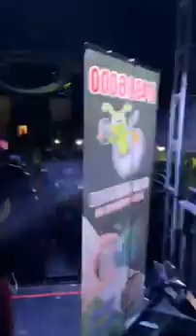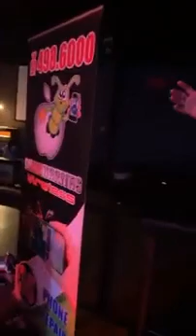La Brissa en vivo desde Las Vegas Nevada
Contrataciones:
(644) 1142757